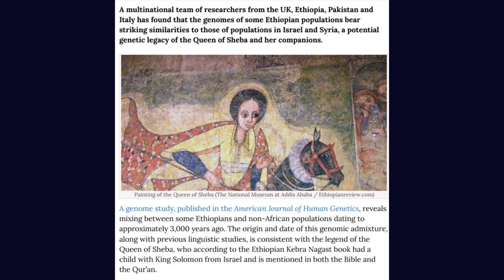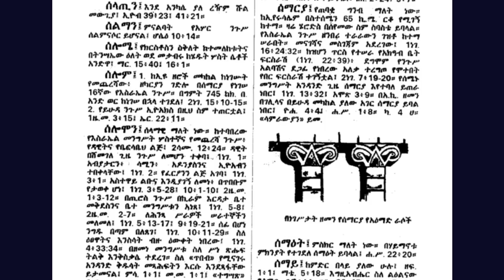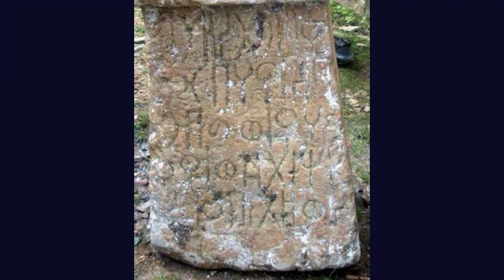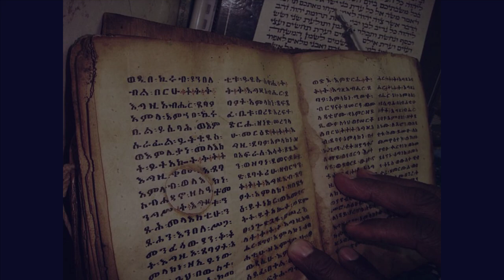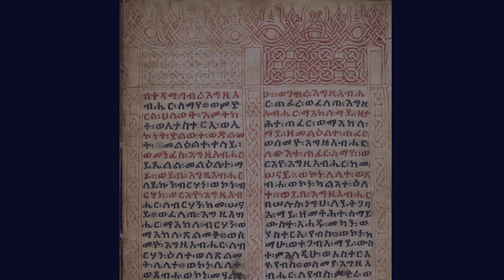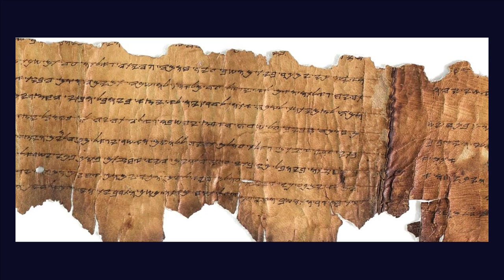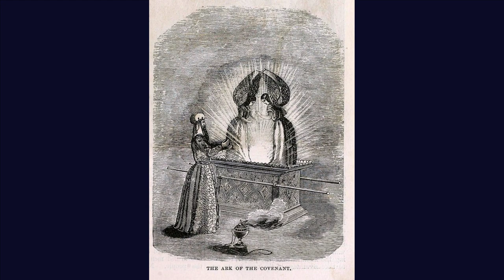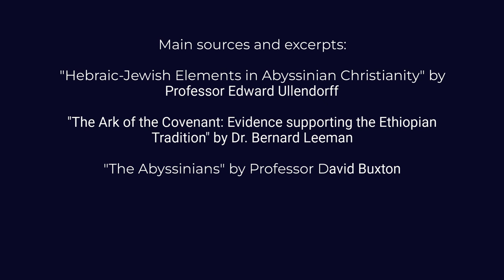Ark of the Covenant: The Ethiopian Evidence